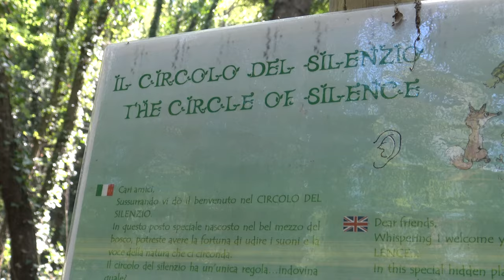La Lecceta di Torino di Sangro, fioriture del sottobosco F. HD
La Lecceta di Torino di Sangro è un mare di verde. La lecceta è riserva naturale, una delle poche foreste di pianura risparmiate al cemento e all'agricoltura, simbolo dell'oasi è la tartaruga. Alberi tipici della riserva è la roverella, il leccio, il cerro e l'orniello. Una delle sensazioni belle che ho provato camminando nei boschi della riserva e quella di sentire nell'aria il delicato profumo di ciclamino selvatico, nel mese di aprile il sottobosco è tappezzato da questi bellissimi fiori. Informazioni sul video: 00:06 fiume Sangro, 01:14 fiore Latte di Gallina, 01:22 Ginestra dei Carbonai, 02:51 Macaone, 02:57 Camomilla dei Tintori, 03:04 Ghiandaia Azzurra, 03:16 Orchidea Maggiore, 03:26 Ciclamini selvatici, 03:52 Orchidea Purpurea, 04:13 Cutrettola bianca o Ballerina, 04:28 Tussilago, 04:43 Viole Silvestri, 04:59 Polymmatus Icarus, 05:04 Anemone Stellata, 05:19 Viola Silvestre, 05:29 Merlo Maschio, 05:49 Ranuncolo Ficaria, 05:56 Pervinca. Music: Sunlight Again by  Sensorica & Eva Kade